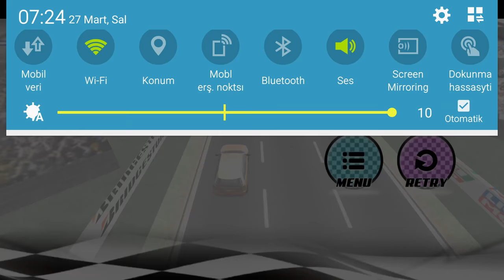Steering car racing, स्टीयरिंग कार रेसिंग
Steering Wheel CAR GAMES, ड्राइव कार रेस, سباق بالسيارة

Merhaba Mobile Kid Games takipçisi çocuklar!
Oynamış olduğum araba yarışı, park etme, uçak tren gibi birçok oyundan sizler için uygun olanları kanalımdan paylaşıyorum. Direksiyonlu araba yarışı videolarım ile sanki siz oynuyormuşçasına heyacanızı mobile cihazlarınızda her daim koruyun.
Araba Oyunu denildiğinde ilk akla gelen kanal olma yolunda Mobile Kid Games çalışmlarına deva edecek.

Oyunla kalın